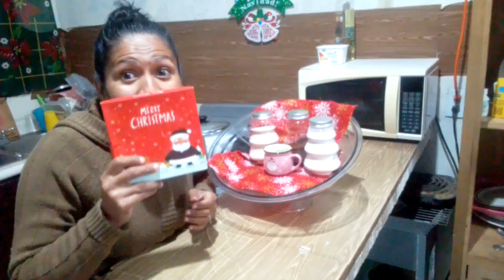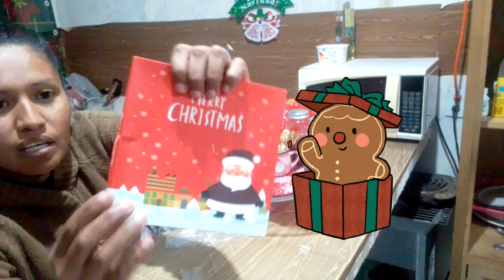🔴COMO DECORAR ESTACION DE CAFÉ☕CON POCO PRESUPUESTO ✅ Con shein Y aliexpress NAVIDAD 2023🎄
Hola amigos hoy les traego la nueva decoración de mi pequeña estación de café muy económica con sheen y aliexpress espero que les guste recuerden que los voy a estàr leyendo